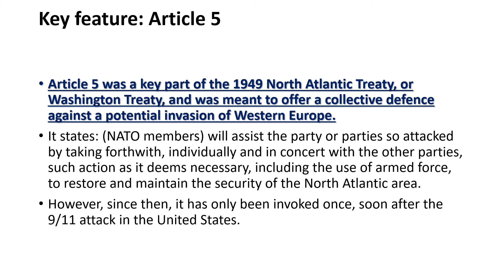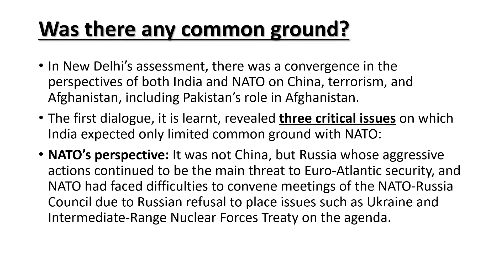Significance of India’s talks with NATO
IAS UPSC CSE PCS PSC THE HINDU#THE INDIAN EXPRESS#SANSAD TV#YOJANA#PIB#NATO#INDIA#INDIA-NATO#AB_CSE